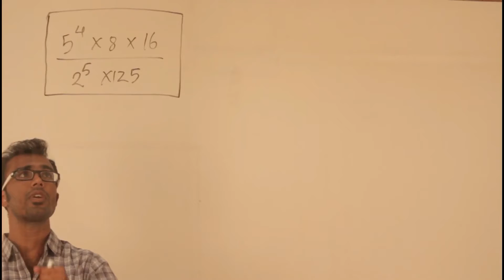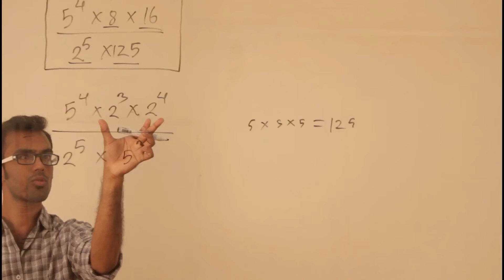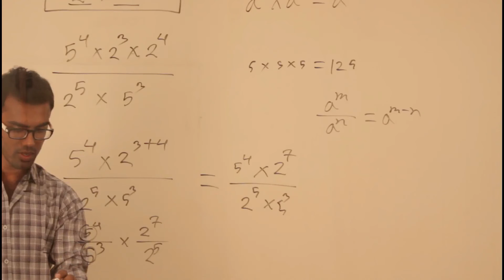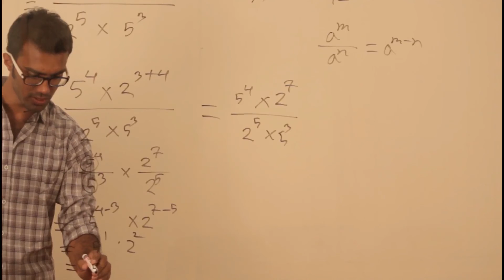সূচক ও লগারিদম - Part 2 | (SSC - Math - Chapter 4.1 - Ex. 2 - ক)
নবম-দশম শ্রেণী ➡ গণিত ➡ অনুশীলনী-৪.১ ➡ উদাহরণ-২ ➡ ক
সূচক ও লগারিদম (Exponents and Logarithms)